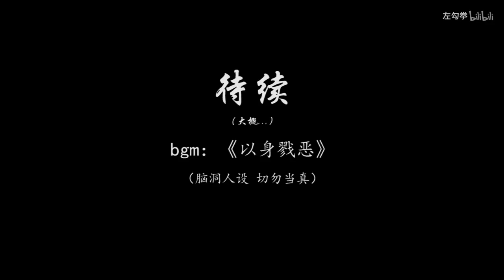【朱一龍水仙】[傅紅雪×連城璧]《父債子償》第2集 (連載中，HE)〔Zhu Yilong FanMV〕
原作者的話：
第二集 is coming
璧璧早已忘记当初为何要带小雪回无垢山庄！
(脑洞想起来挺带感，动起手来剪就…emmm……苦手)

搬運工的話：
當初少年小雪是被抓到萬馬堂的馬奴，
某日連澤天倒到萬馬堂作客，看中了小雪的身手，於是把小雪從萬馬堂帶出來，從此幫連澤天打天下～
小雪因為璧璧是連澤天的兒子，所以總把他當小孩子看待～在回無垢山莊的路上，本來共乘一匹馬的璧璧與小雪，途中遇到馬賊襲擊，小雪擊退馬賊後，璧璧對敵人的寬容態度跟連澤天的毫不留情完全不同，這讓小雪對璧璧跟連澤天的不同感到疑惑，卻沒有反感。
晚上，璧璧拿著小雪幫自己包紮的手巾想著小雪發呆，這一幕讓小雪看見，也察覺到璧璧似乎對自己產生了愛慕的感覺，但是卻刻意視而不見，因為小雪現在心中只想再見連澤天一面……
但既然知道了璧璧的感情，於是接下來的路程兩人便分騎而行了……
不日，終於回到無垢山莊～